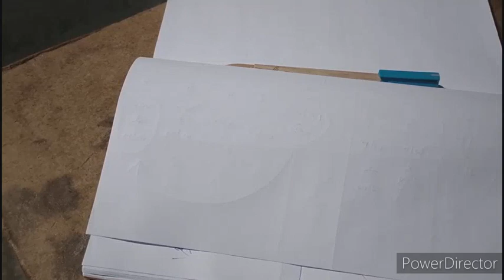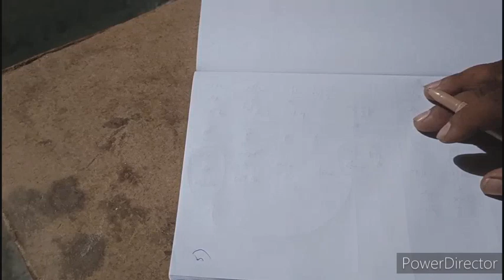7thmaths fractionmultiply mathsmadeeasy fractionmath fractions mathsmadeeasy arthematic maths